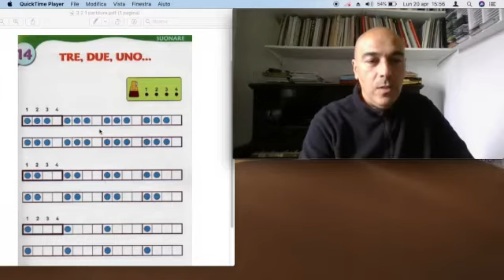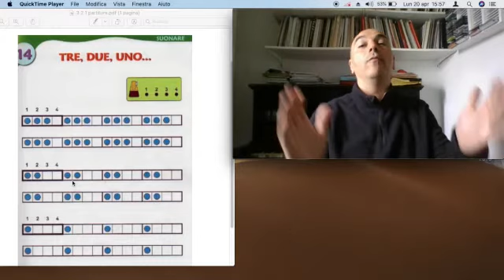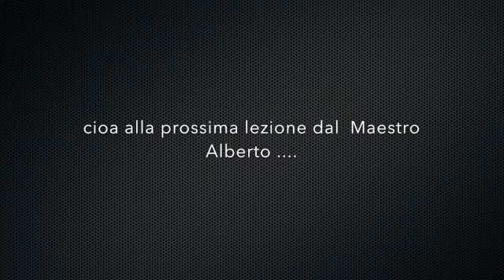LEZIONE ALBERTO 2